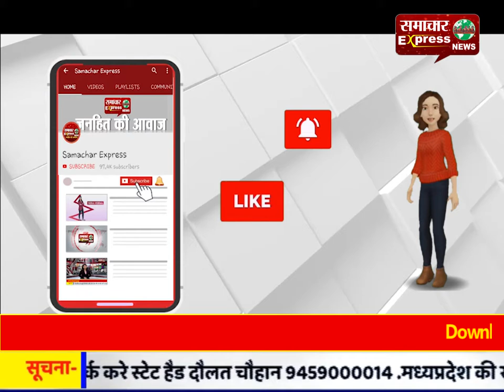आदिवासी क्षेत्रों में गैर आदिवासी की जमीन का होगा डायवर्सन